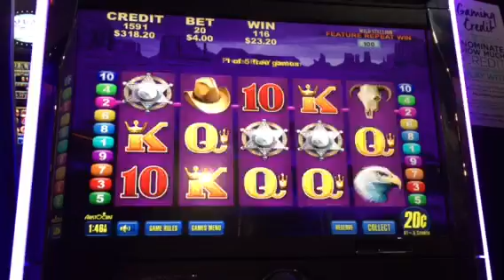Wild stallion pokie feature